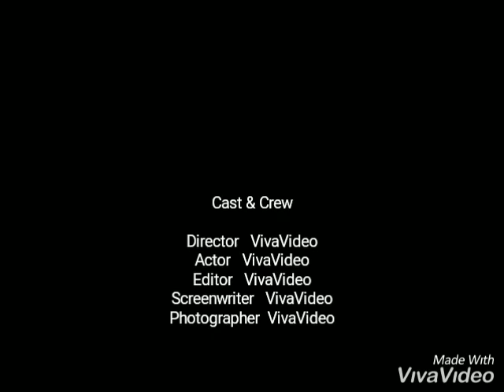Riya shukla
Asort community